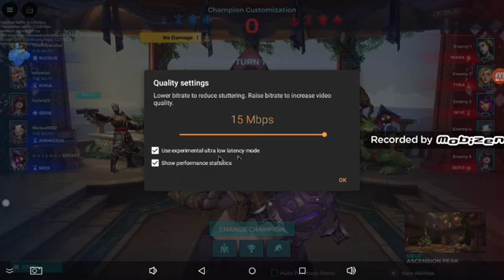Vortex Cloud gaming Android TV Box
PC Gaming on Android Tv